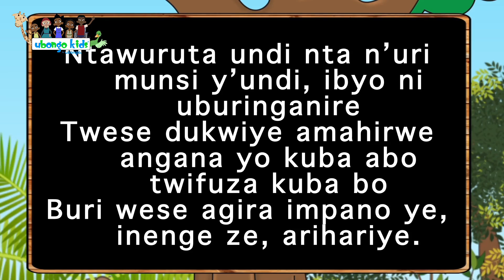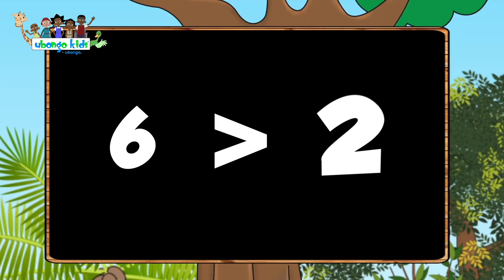Kinyarwanda | Amahirwe angana yo gukina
Inyamaswa zose, usibye Kaka Kobe, zahuriye mu marushanwa y’umukino wa Koko Neti. Izindi nyamaswa zivuga ko Kaka Kobe atabasha gukina kuko ari akanyasyo. Nyuma yo kwiga biruta na birutwa mu mibare, nibwo zibasha kumenya ko abantu bose bareshya, ndetse n’inyamaswa zose zireshya.

Created by Ubongo: Africa's leading edutainment company, who create fun, localised and multi-platform educational media that reaches millions of families through accessible technologies. Their programs significantly improve school readiness and learning outcomes for kids, and also promote social and behavioural change for kids, caregivers and educators.